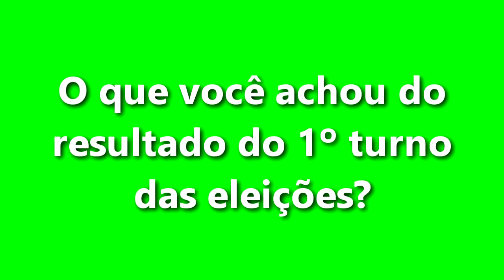TRIBUNA POPULAR - O que você achou do resultado do 1º turno das eleições?